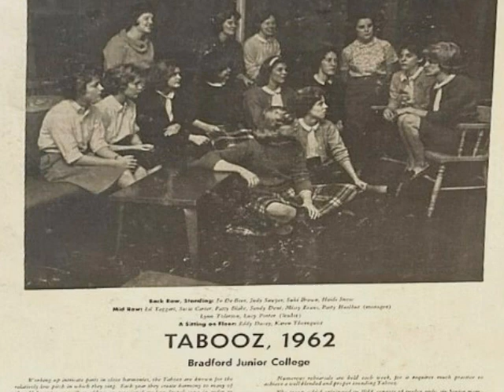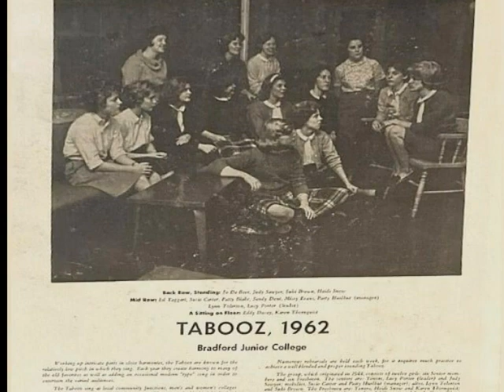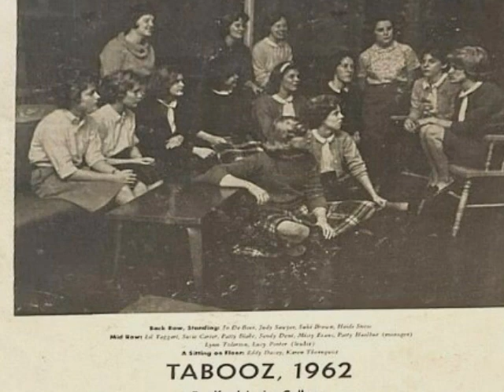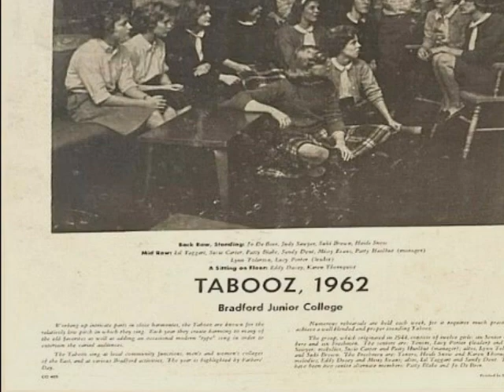Bradford Junior College - Tabooz 1962 (♪ b12.) {USA}🇺🇸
♪ b12. Taboo.
💽Bradford Junior College - Tabooz 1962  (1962) {USA}🇺🇸
♦ Label : private. CO 403A/ CO 403B